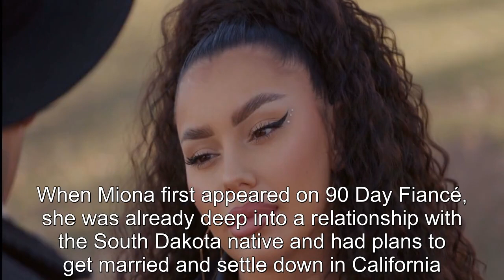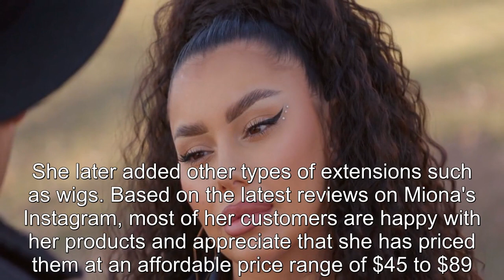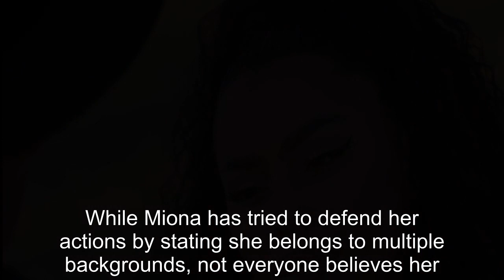Everything We Know About Miona Bell From 90 Day Fiancé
90 Day Fiance offers a unique look into the world of international dating and matrimony.